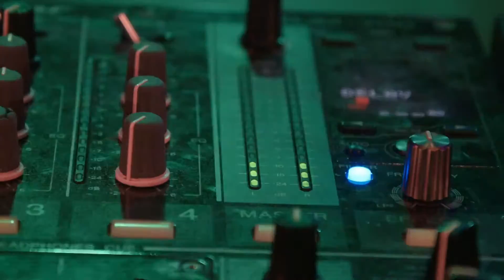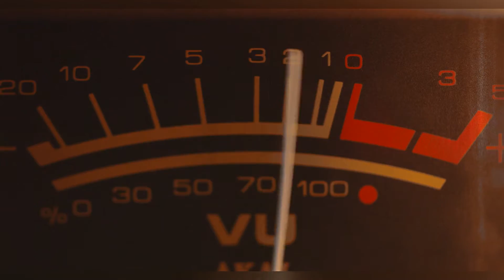The Bar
Refreshing Electronic Music to welcome Normality!
Produced, Arranged, Played, Mixed and Mastered by Alex Fields,
Alejandrocamposmusic.com